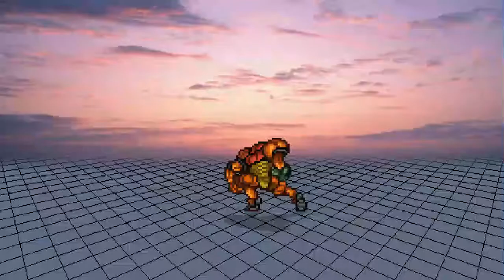final hits compilation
Took one stock and my main Samus and did some editing to this recording to make this video I hope you enjoy